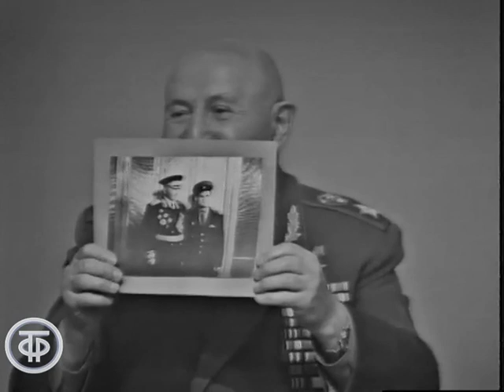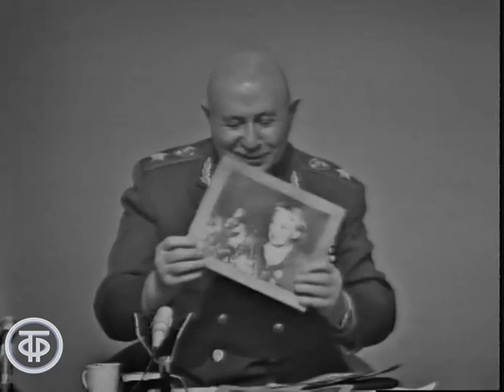Встреча юнкоров телестудии "Орленок". Маршал И.Баграмян (1973)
Встреча юнкоров телестудии "Орленок". Маршал И.Баграмян

Урок мужества и патриотизма.
Прославленный военачальник, Герой Советского Союза Маршал Советского Союза И.Х.Баграмян в телестудии "Орленок" рассказывает юнкорам и юнармейцам о своем детстве, школьных годах, о Гражданской и Великой Отечественной войнах. Маршал делится секретами военной стратегии, докладывает о работе над книгами "Так начиналась война", "На путях к великой победе" и отвечает на вопросы юнкоров телестудии "Орленок".

Гл. ред. программ для детей 1973
Автор сценария - В. Афанасьев
Режиссер - В. Щеглов